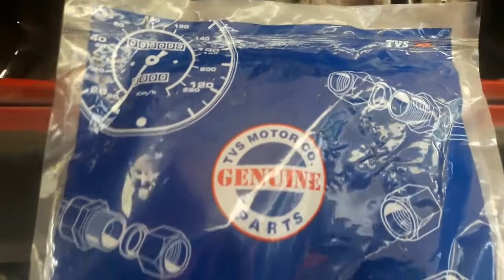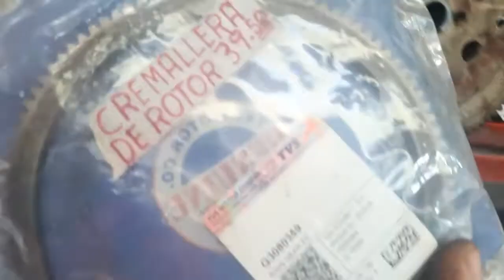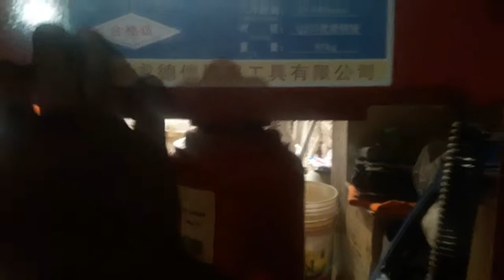CAMBIANDO CREMALLERA DE ROTOR DE TVS KING